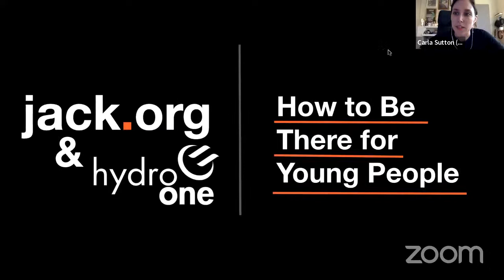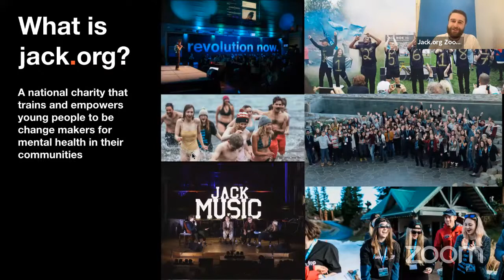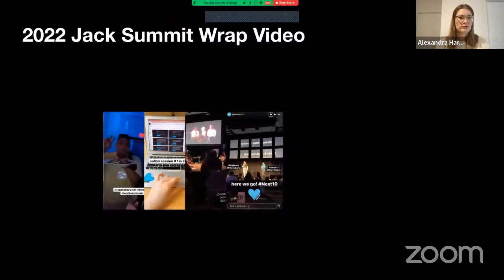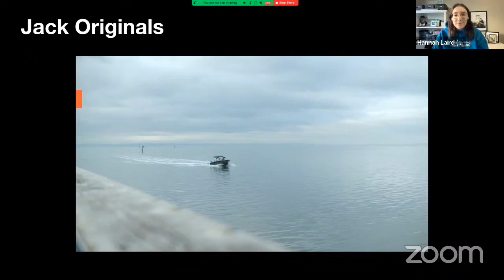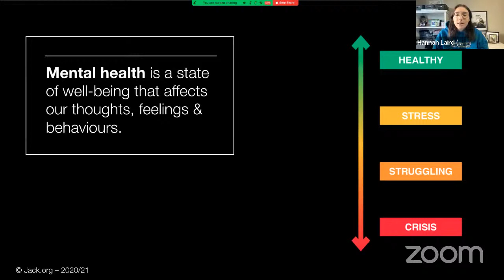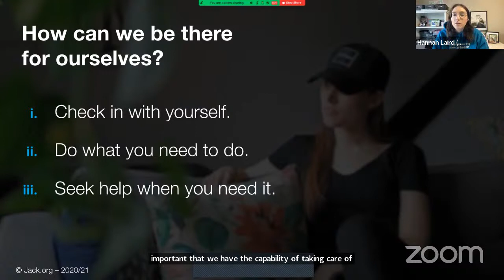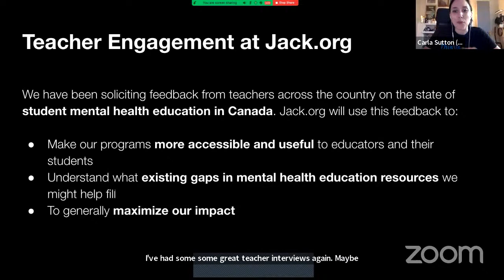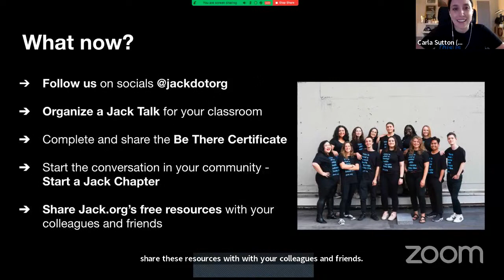Jack.org and Hydro One Present: How to Be There for Young People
The talk will be hosted by Jack.org youth speaker and mental health advocate, Hannah Laird, Jack.org’s Teacher Engagement Lead, Carla Sutton, and Ontario Program Coordinator, Alexandra Harris-Lowe, who will be presenting an informative Jack Talk designed for adult allies and educators. Learn how to recognize signs of struggle and how to be there for the young people in your life, as well as strategies for fostering safe environments and encouraging healthy discussions about mental health.